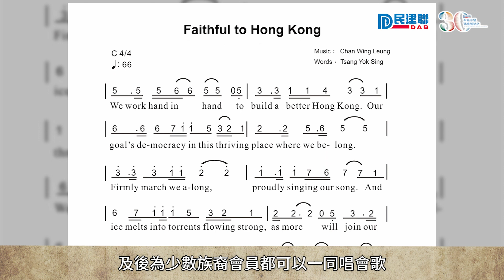【正道 – 民建聯三十年】民建聯會歌的誕生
1994年民建聯中委決定創作會歌，翌年為配合立法會選舉的街頭活動中造勢，製作了一首人聲版本，及後有見會歌不夠激情和戰鬥格，不適用於街頭造勢，另外製作了民建聯戰歌《點止民主咁簡單》，兩首歌曲從此伴隨民建聯，投身一場又一場的選舉大戰。

📖新書《正道 – 民建聯三十年》現已推出

二十多萬字、數以百計張照片，還有數十個小故事，卷帙浩繁，為的是力求翔實，希望將民建聯愛國愛港、勇於擔當、迎難而上和百折不撓的精神傳承下去。

📚全線中華書局、三聯書局及商務印書館有售